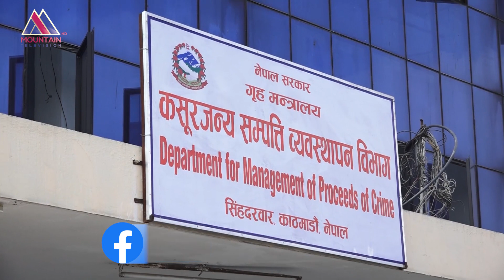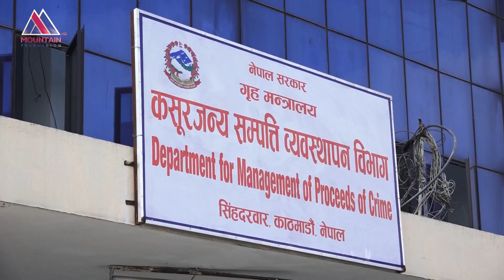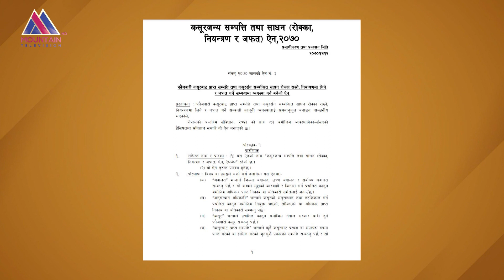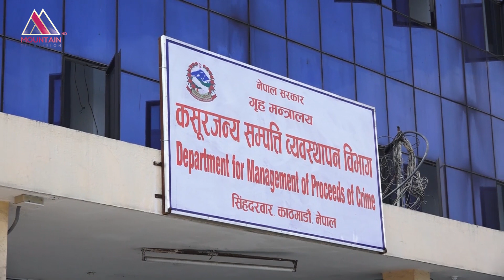अनियमितता र अपराधमा प्रयोग भएका तथा लुकाइएका प्रमाणित सम्पत्ति कति जफत भए